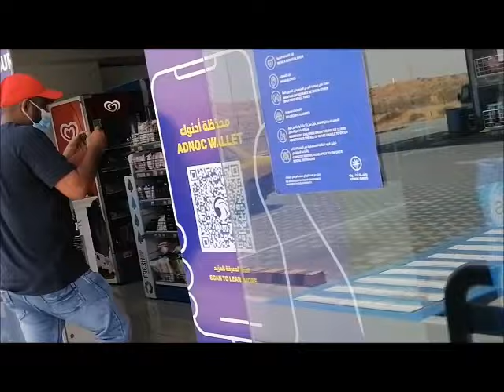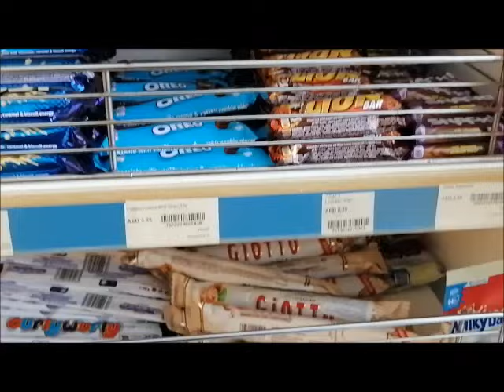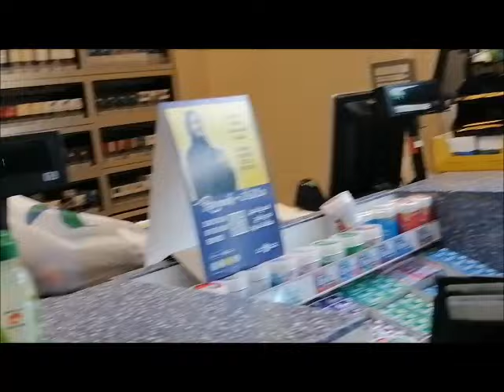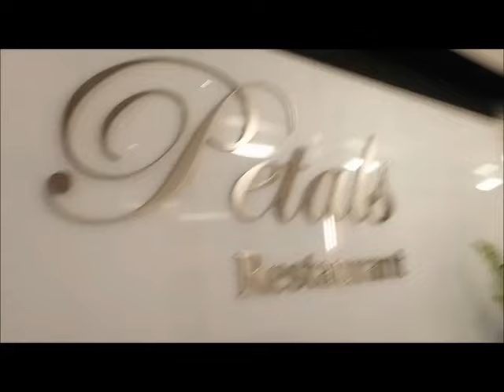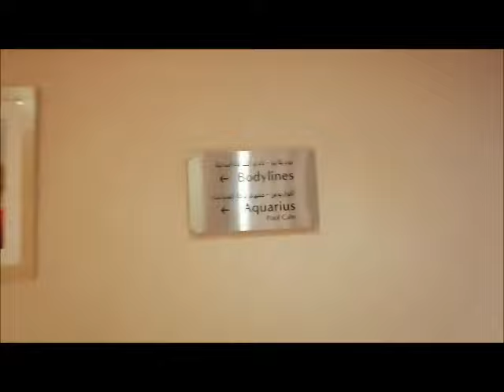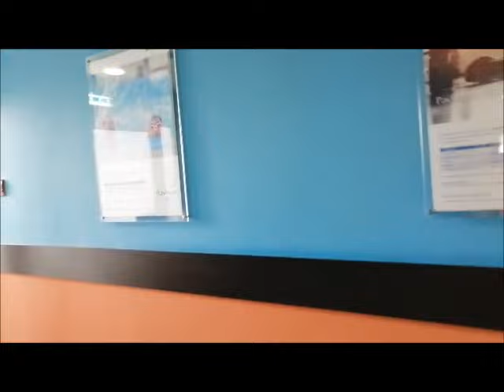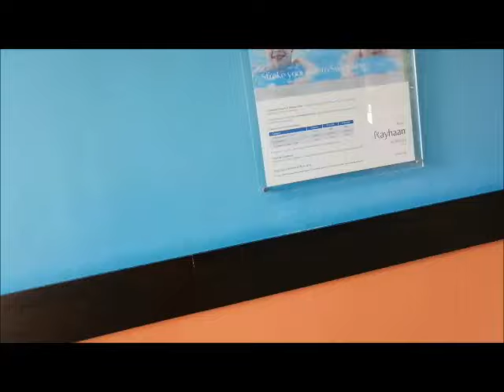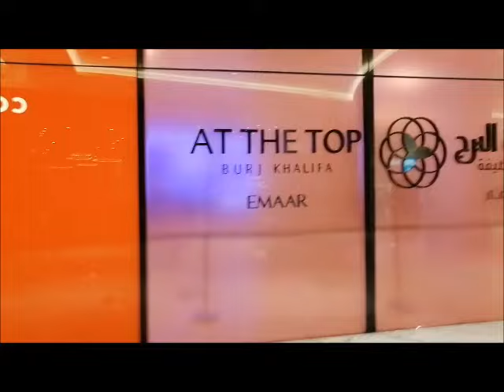Rose Rayhaan by Rotana | Dubai 2020 | Fernandos Vlogs | Travel Dubai | Rose Rayhaan Hotel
Let's Enjoy Our Travel with Rose Rayhaan By Rotana in Dubai UAE , with Fernandos Vlogs.

Rose Rayhaan by Rotana | Dubai 2020| Fernandos Vlogs | Travel Dubai | Rose Rayhaan Hotel | Best Hotels In Dubai | Lets Travel with Fernandos Vlogs |